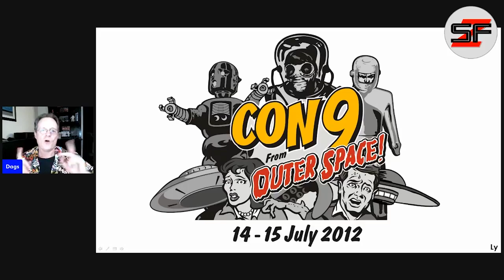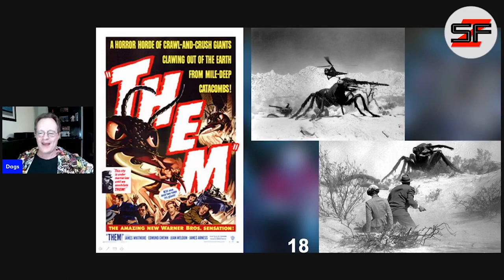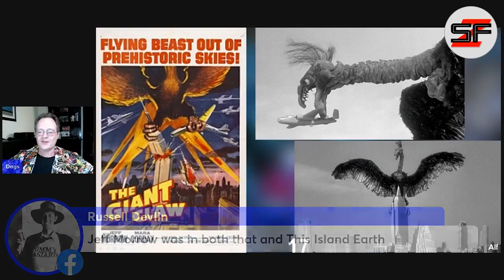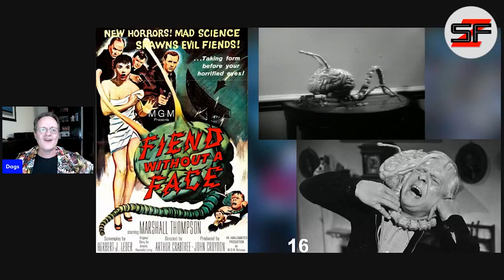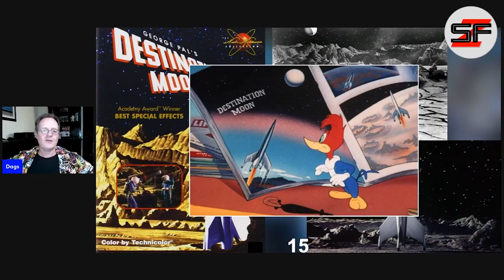The 20 best Golden Age Sci-Fi movies as voted by you (part 1). Number 20-15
Back in 2012, a Sci-Fi convention was run in Australia called Con 9 From Outer Space. At this event the attendees were invited to nominate their top 5 Sci-Fi movies of the Golden Era.

Here we present to you number 20-15 as voted by them.